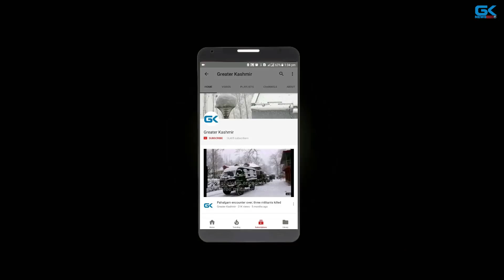Women’s groups reach Kashmir to gather support for reservation bill